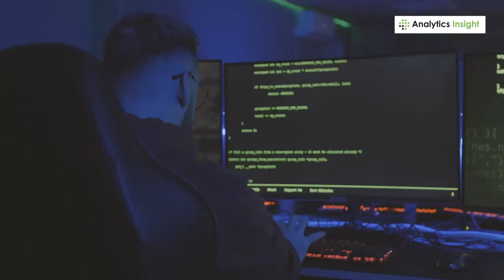Quantum Computing in Autonomous Vehicles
Quantum computing defines as a futuristic technology. While this technology saw relentless innovation in recent years, it has a significant impact on autonomous vehicles. Quantum computers can be used during vehicle design to deliver developments identification and perform advanced simulations. Watch this video to learn more about the significance of quantum computing in autonomous vehicles.